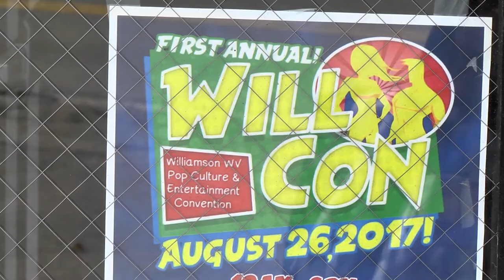Williamson gets ready for WillCon this weekend